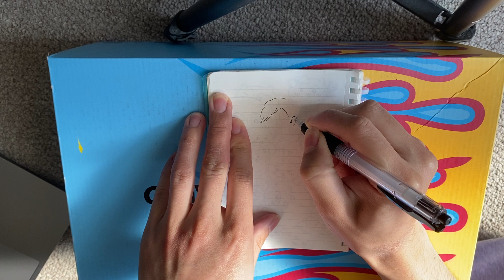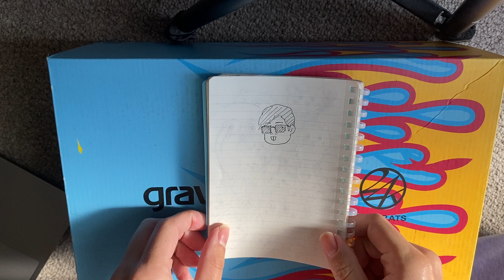HIKAKINを描くだけ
毎日6本投稿中！！！

まだまだ底辺ですが応援よろしくおねがいします！

各種SNS

よくお借りしているBGM